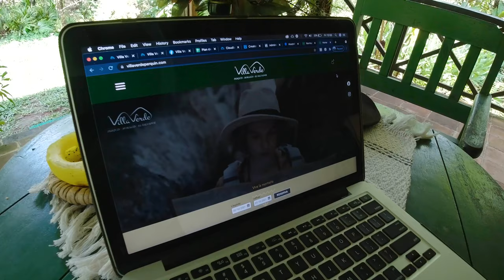Airbnb VILLA VERDE PERQUÍN : El Mejor Alquiler Vacacional de montaña en el ORIENTE DE EL SALVADOR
En nuestros destinos favoritos, nos trasladamos hasta Villa Verde Perquín, ubicado a 205 kilómetros de San Salvador en el departamento de Morazán para disfrutar de un paraíso rodeado de Montañas, volcanes, lagunas y cascadas que cautivan a viajeros nacionales e internacionales en el oriente de El Salvador.

La zona Oriental es famosa por su clima cálido; pero en Villa Verde Perquin podrás disfrutar de un contraste perfecto con sus bajas temperaturas, lluvia, y neblina, característico de los destinos de montaña.
Los turistas prefieren este tipo de lugares a los hoteles, ya que les brindan la calidez, confort y privacidad de un hogar ¡Te sientes literalmente como en casa!

VILLA VERDE esta conformada por 3 villas, totalmente equipadas y aisladas una de la otra para conservar la privacidad de los huéspedes.